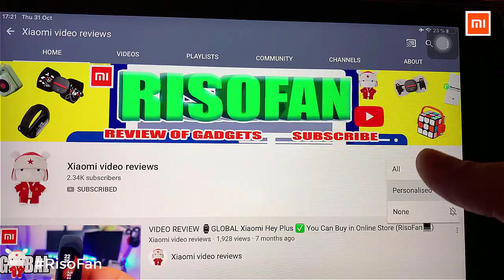Xiaomi Maoxin Retro hand warmer power bank.